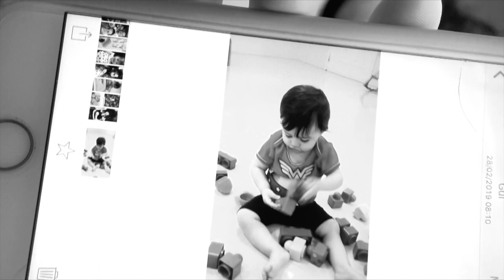WADE MAIOR QUE CURRY - Rodada NBA 18/19 #33